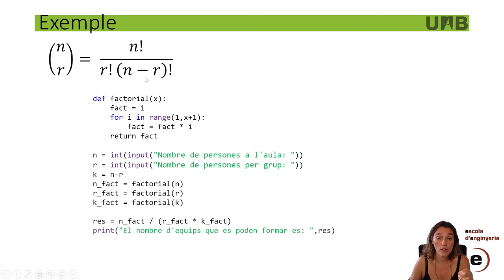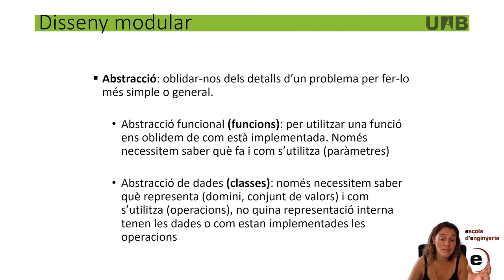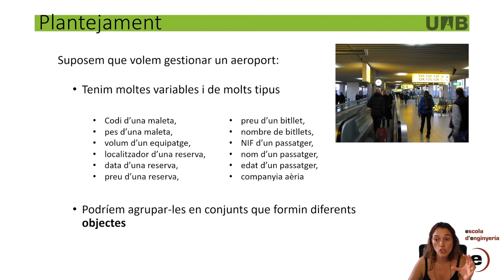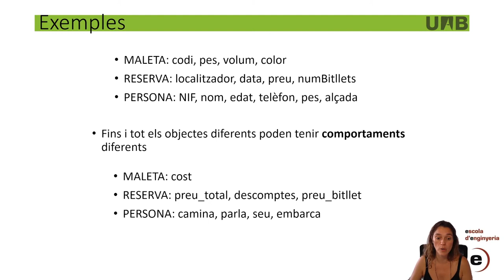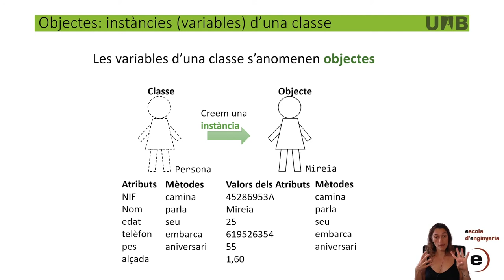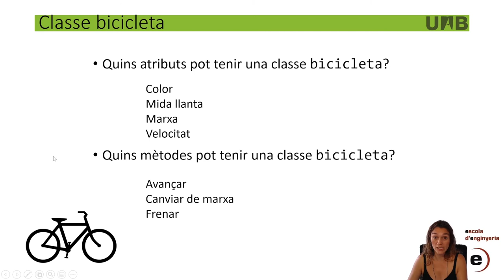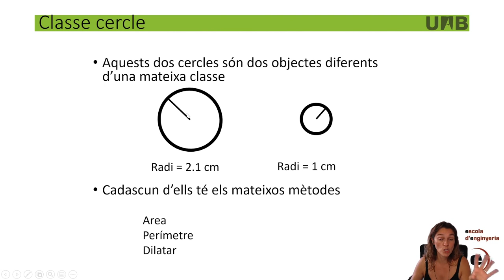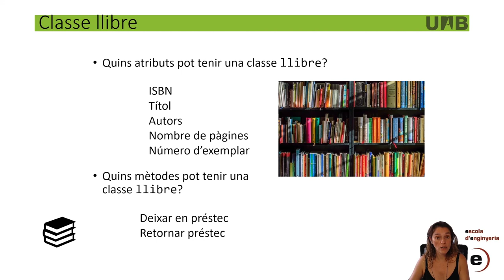Introducció al paradigma de la Programació Orientada a Objectes